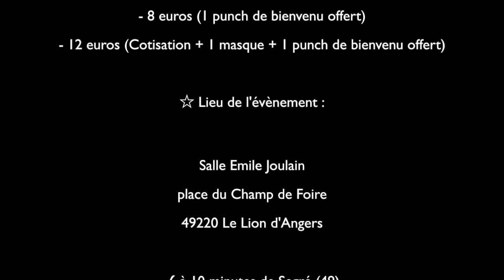Message ANONYME de la mère noèl pour YES !!! We are A-LIVE !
Samedi 22 décembre 2012 à partir de 21h : YES ! We are A-LIVE ! Meme la mère noel viens !!! Alors inscrit toi vite à l'évènement ici :